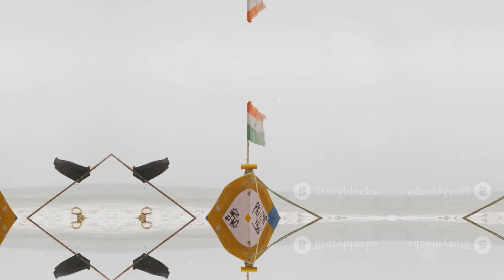India vs Pakistan: Military Might Showdown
Dive deep into the intricate military dynamics between India and Pakistan in this comprehensive analysis of their armed forces and the longstanding rivalry post-1947 partition. From land to air, and sea, explore the strategic strengths and weaknesses of one of the world's most intense geopolitical conflicts. Understand the role of international alliances and the pivotal area of Kashmir that continues to fuel tensions. Witness how both nations have evolved with modern military technology, including nuclear capabilities and indigenous developments, and the continuous efforts to maintain peace in a region bristling with historical and contemporary challenges. Join us as we unravel the complexities of South Asian security and the critical importance of diplomatic engagements.

See Less

OUTLINE:
00:00:00
A Subcontinent Divided

00:01:06
Numbers on the Ground

00:02:00
Dominance in the Skies

00:02:57
Securing the Seas

00:03:49

00:04:26
A Delicate Balance of Terror

00:05:08
Friends in Need

00:05:59
Holding the High Ground

00:06:42
The Court of Global Opinion

00:07:32
Imagining the Unimaginable

00:08:15
Towards a Future of Uncertain Peace